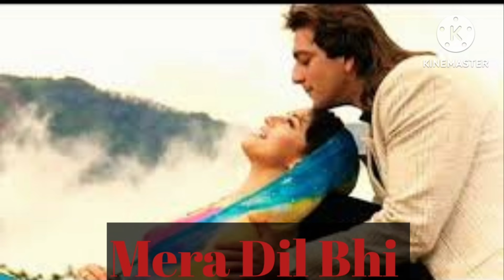Mera Dil Bhi Kitna Pagal Hai | Saajan (1991 ) Full Video | Madhuri Dixit , Sanjay Dutt , Salman